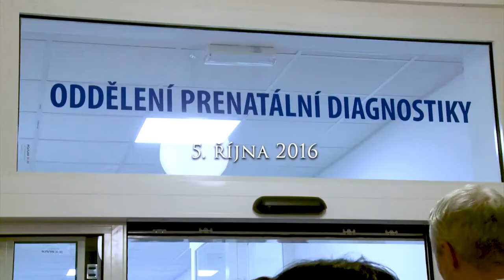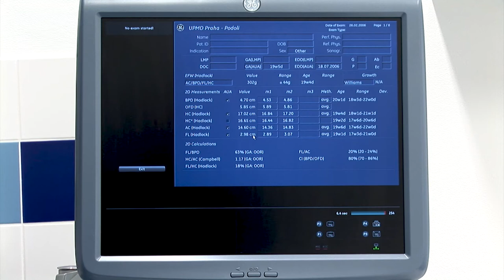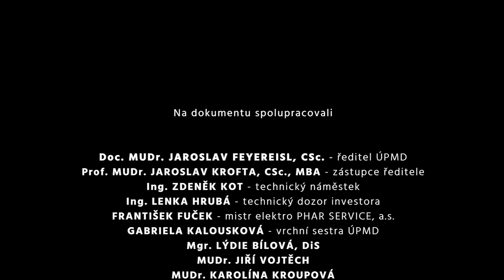Rekonstrukce centra prenatální diagnostiky